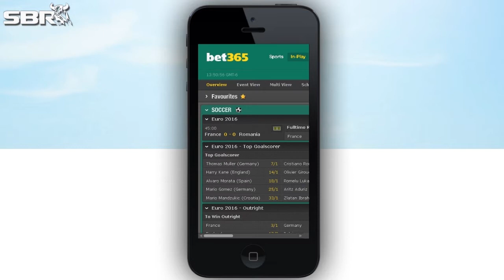Oklahoma St Cowboys 2016-17 Preview And Betting Odds Analysis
The Oklahoma St Cowboys will have an explosive passing game in 2016, but may have issues in the running game and on defense. Professional sports betting analysts Mike Brenner and Peter Loshak discuss the 2016-17 Oklahoma St Cowboys and analyze their futures odds and season win total.